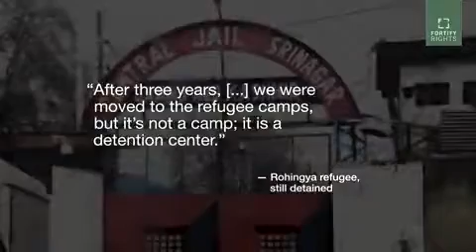A new report video by FortifyRights investigation, arbitrary arrests and detention’s Rohingya.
A new report and published video by FortifyRights investigation, arbitrary arrests and detention’s Rohingya Refugees Jammu and Uttar Pradesh in India
Human rights violation and India  deny International  Law